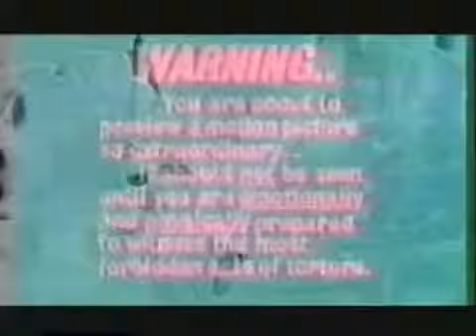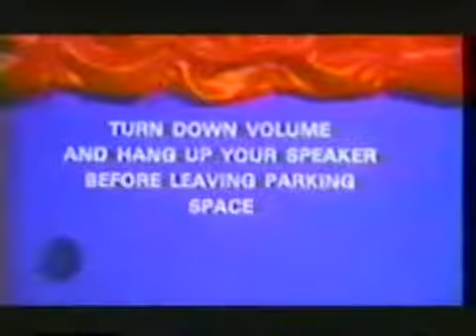Babysitter by the Howling Diablos